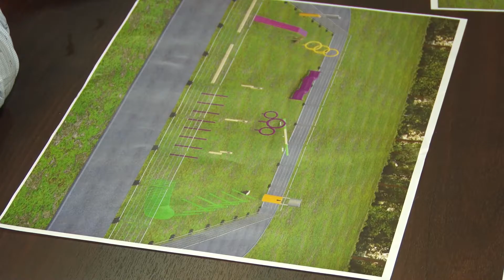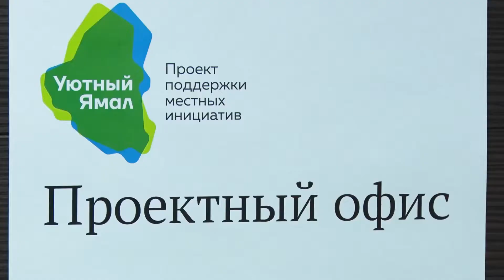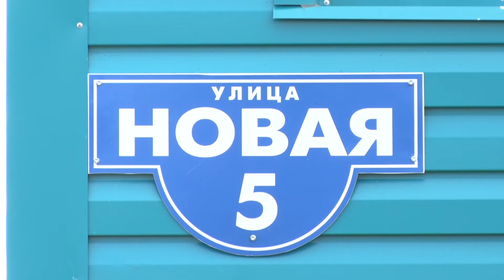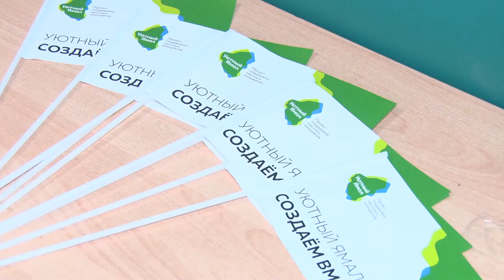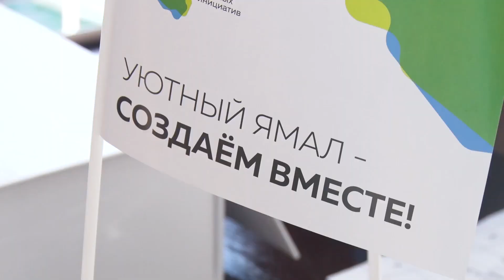«Уютный Ямал»: время подводить итоги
Проект «Уютный Ямал» - в действии! В Ямальском районе закончилась реализация проектов 2019 года и определены текущие инициативы на 2021-й. Если в прошлый раз в проект был включен только Яр-Сале, то в этом году конкурсный отбор прошел сразу во всех поселениях нашего района. Более подробно об итогах реализации проектов «Уютного Ямала» и о предстоящих планах смотрите в следующем сюжете.